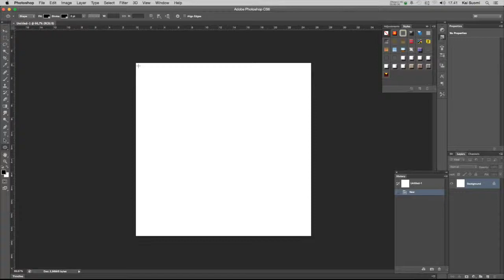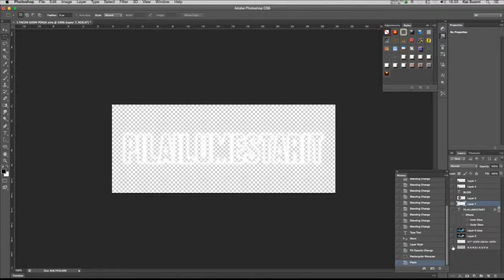Netin Hauskimmat Pilailut - Facen kannen ja profiilikuvan suunnittelu.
Facebooksivun kannen ja profiilikuvan suunnittelu.